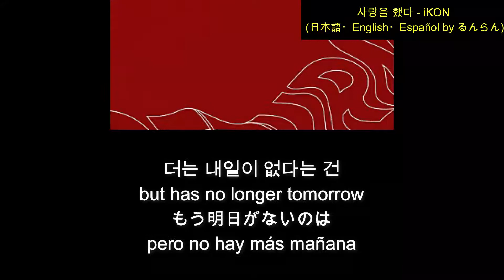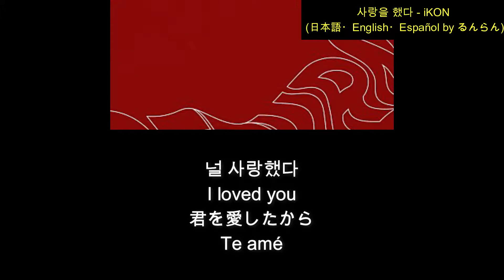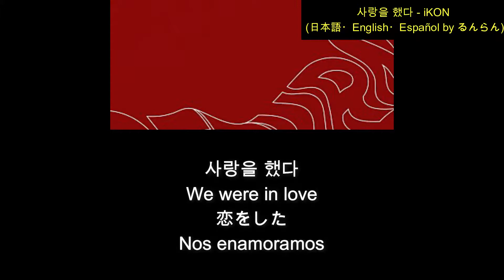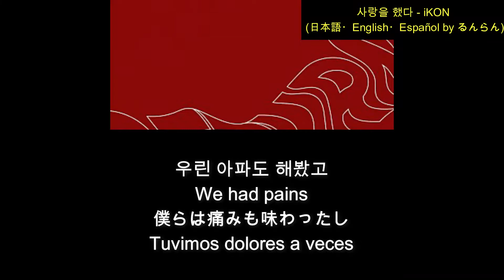(日本語/ENG/ESP) iKON - 사랑을 했다 LOVE SCENARIO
사랑을 했다 (LOVE SCENARIO)
Love Scenario (We were in love)
恋をした (愛のシナリオ)

2018年、子供から大人まで歌っていた大ヒット曲。
１度聴いたらいつまでも耳から離れないシンプルだけど
クセになるメロディーで私も思いきりハマりました。

2018년 iKON 2nd Album "Return"
작사 B.I, BOBBY, 못말
작곡 B.I, MILLENNIUM, 승
편곡 MILLENNIUM
노래 아이콘
         アイコン
         iKON

Korean songs with English subtitles
韓国の名曲をご紹介します。
Canciones coreanas subtituladas en español.